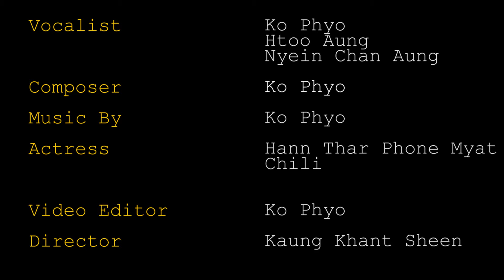ဖြိုး (ဘူမိဗေဒ) , ထူးအောင် , ငြိမ်းချမ်းအောင် - အဝေးသို့ ...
Song - Away Thoh (အဝေးသို့)
Artists - Phyo (Geology), Htoo Aung , Nyein Chan Aung (ဖြိုး (Geology) , ထူးအောင် , ငြိမ်းချမ်းအောင်)

August  4th  week  released  songs